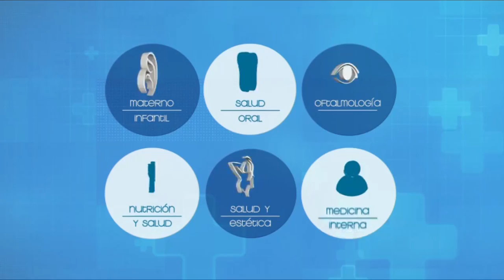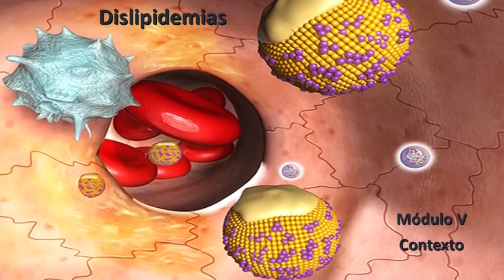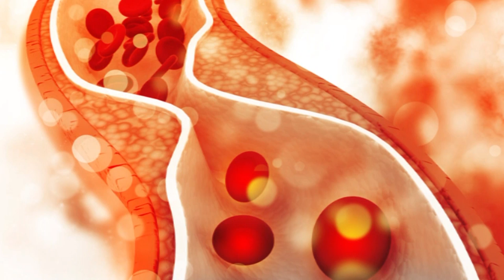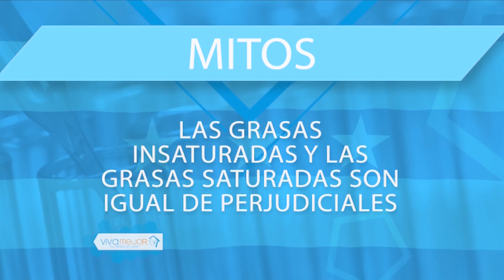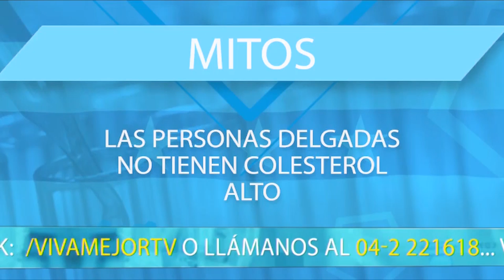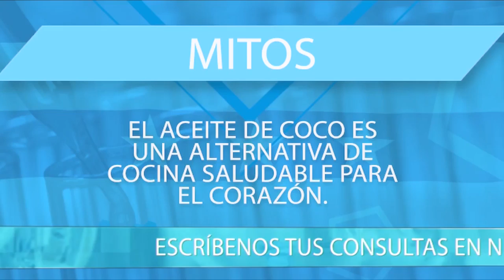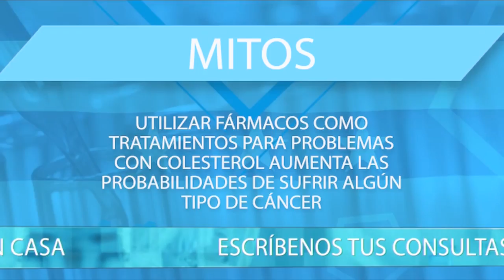VIVA MEJOR | 23-10-2019